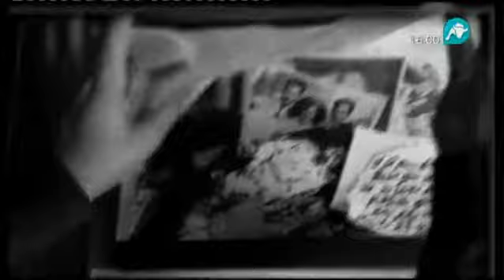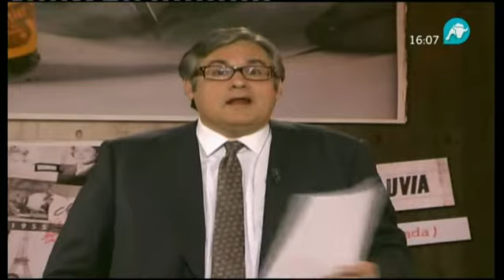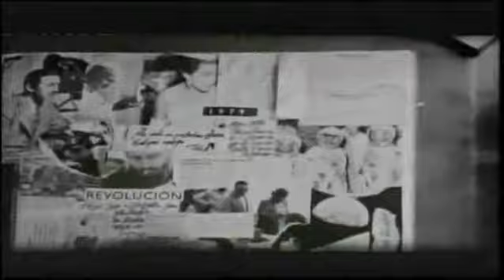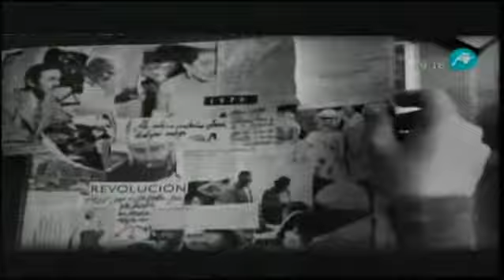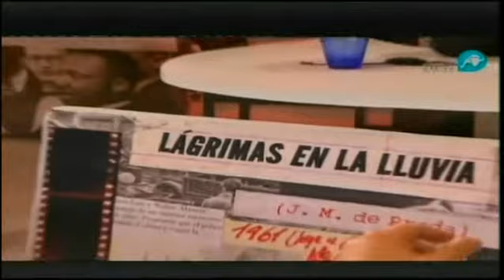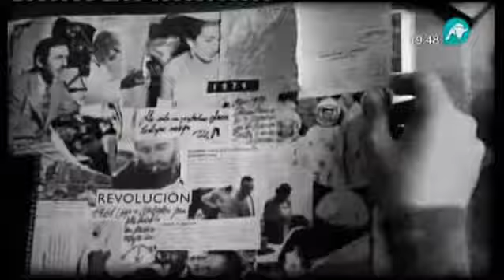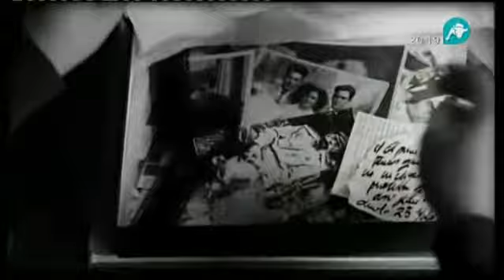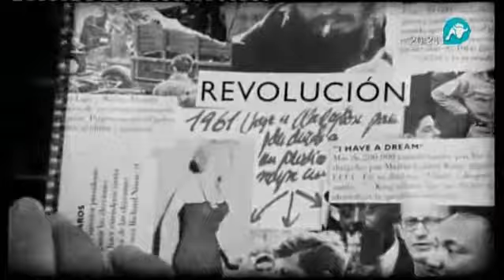Lágrimas en la lluvia - 63 - Sistema judicial (video con subtítulos)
Invitados: Miguel Ayuso, Jorge Trías Sagnier, Arturo Beltrán, Consuelo Madrigal.
Presentan: María Cárcaba y Juan Manuel de Prada. Dirige Juan Manuel de Prada.

Película: 'Anatomía de un asesinato' (Anatomy of a murder), de Otto Preminger (1959)